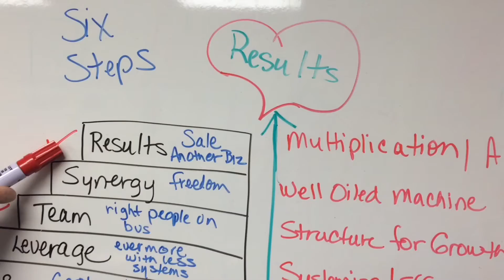New 6 Steps - Results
You’ve built up a solid foundation for your business. But how do you reap the rewards for your efforts and see RESULTS?

Barb Kyes of ActionCOACH Tampa Bay previews the RESULTS stage of building your business. In this video, she gives a quick look at how RESULTS are the payoff from the effort you’ve put into gathering a plan, a team, and cashflow. And how you’ll attract those who recognize the value of what you’ve created.

During this educational series, Barb explains how to reach business success in six steps. You’ll go from understanding your market to finding your niche to creating an efficient system that leads to profits.